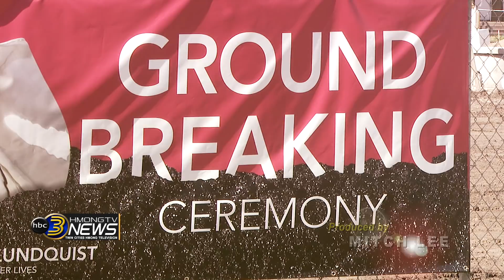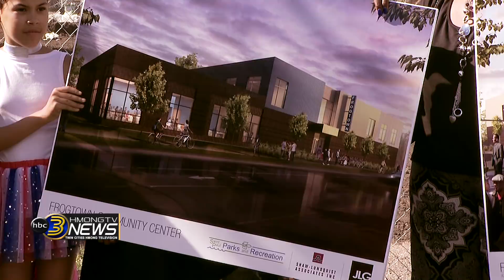3 HMONG NEWS: GROUNDBREAKING FOR NEW RECREATION CENTER IN ST. PAUL.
3HMONGTV NEWS (07/16/2018) - COMMUNITY LEADERS AND ELECTED OFFICIALS GATHERED AT THE SCHEFFER RECREATION CENTER IN ST. PAUL FOR THE GROUNDBREAKING OF THE NEW FROGTOWN COMMUNITY CENTER. THE OLD SCHEFFER CENTER WILL SOON BE DEMOLISHED.

This program was originally broadcast on 3HMONGTV before uploaded to our Youtube channel.

News Correspondents & Hosts:
  Padee Yang
  Maikou Xiong

Productions:
 Tswv Long Moua
 Ningzhung Lee
 Huangwha Lee